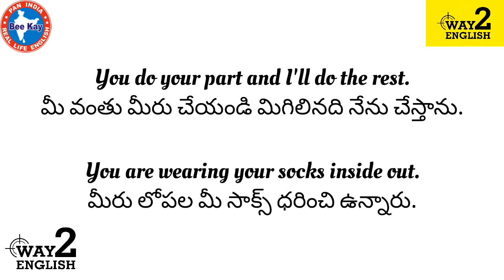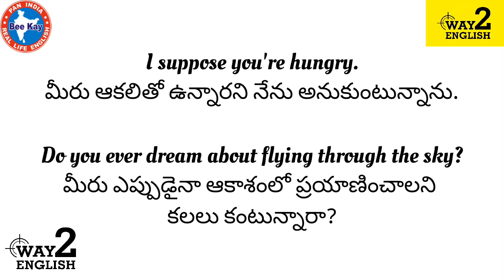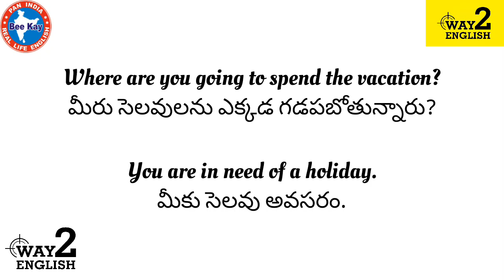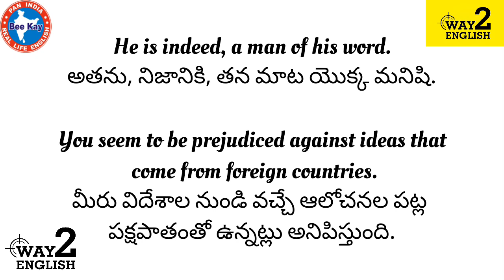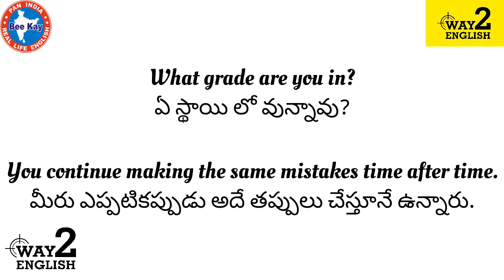Daily Use English Sentences in Telugu | Spoken English in Telugu | English to Telugu Sentences